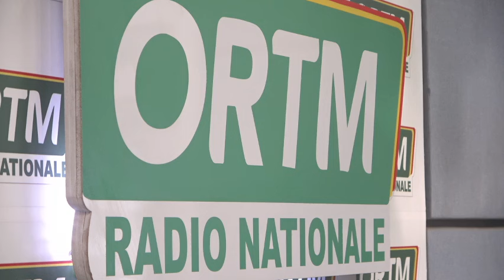Édition de 13heures du samedi 20 janvier 2024 de la radio nationale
ORTM-INFO : Édition de 13heures du samedi 20 janvier 2024 de la radio nationale
Présentation :  Bourama TRAORE
Mise en ligne : Sékou TRAORE
Coordination : Tamsir DIABATE